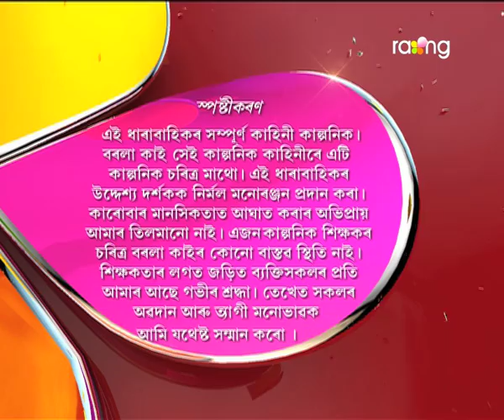Borola Kai - বৰলা কাই | 22nd Aug 2017| Full Episode | No 728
Episode 728:
অনশনৰ পিছত ৰেৱতীৰ বাৰু মালতীৰ ওপৰত কিহৰ বাবে খং উঠে ?